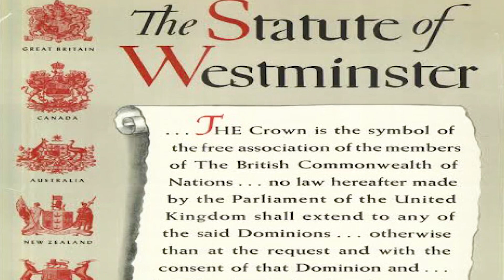A Rainha Elizabeth II e a História da Monarquia Inglesa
Você sabe como funciona a monarquia e o governo inglês?

Com a morte da Rainha Elizabeth II da Inglaterra, e a coroação do novo Rei Charles III, todos queremos saber como é esse processo de coroação, como funciona a monarquia britânica e qual o futuro do novo Rei Charles III, a Casa de Windsor, a família real e a Coroa Inglesa.

Nesse vídeo vou contar uma breve história da Inglaterra e a história resumida da coroa inglesa, chegando até a família real inglesa nos dias atuais, para você entender o que está acontecendo nessa nova fase da Monarquia Britânica.

Capítulos:
00:00 - História da Coroa Inglesa
08:05 - Casa de Windsor
09:44 - Rainha Elizabeth II da Inglaterra
10:46 - Novo rei Charles III e o futuro da coroa britânica

O Medieval abrange a história da Idade Média, dos mitos da Idade Média até o feudalismo para o Enem, assim o Caverna Medieval fala do assunto de forma leve e divertida, descomplicando a Idade Média para você entender o quanto a Era Medieval construiu o mundo em que vivemos hoje.
Bruno Di Palma é um entusiasta da história medieval, apaixonado pelos Castelos, pelos Vikings e pelas histórias de Cavaleiros Medievais, além de curtir um bom copo de Hidromel.
Aqui no canal você vai ver as curiosidades da Idade Média, como fazer hidromel, o que foram as cruzadas e os cavaleiros templários, quem eram os grandes reis e nobres da Idade Medieval, o que era um viking e se a espada era a arma mais usada durante as batalhas medievais.
Além de saber tudo sobre as series, filmes medievais e o medievo.

TikTok / Instagram / Twitch / Twitter - @cavernamedieval